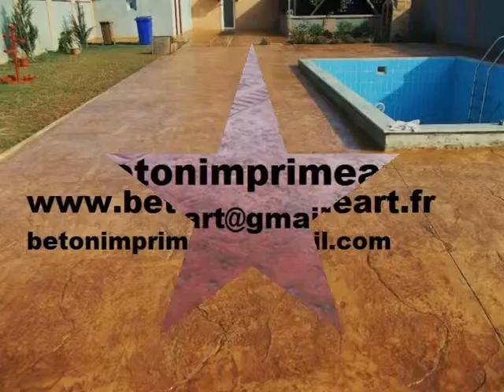Beton Imprime Bichancourt (02300),France YouTube